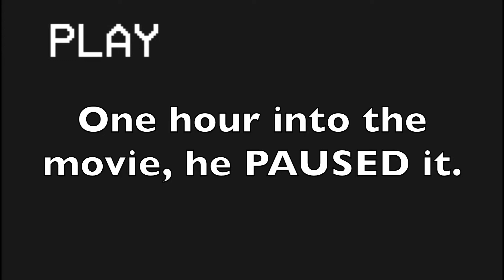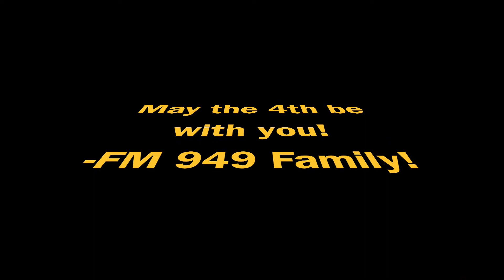Star Wars Virgin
May the Fourth Be With You.